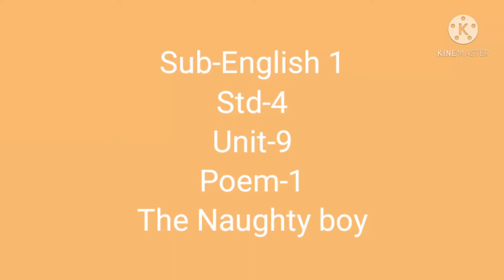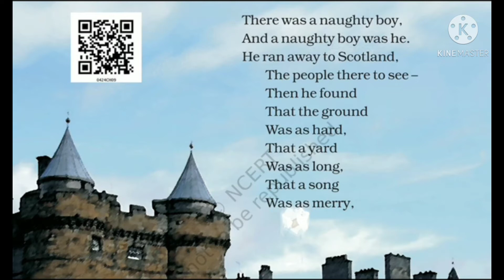Std-4 unit--9 poem-1